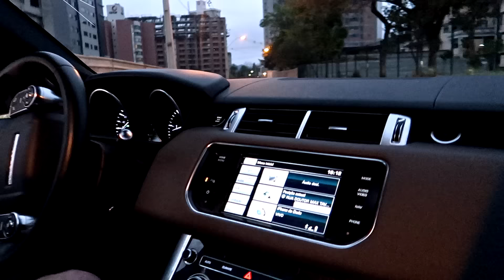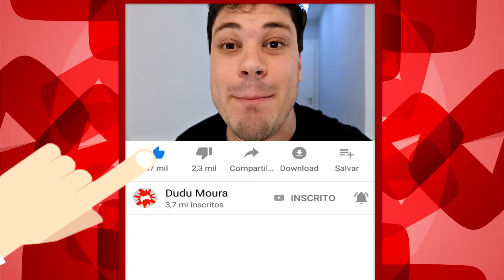24 HORAS FAZENDO TUDO ERRADO 🚫🚽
Nesse desafio o casal de namorados Dudu Moura e Carol só poderão fazer tudo ERRADO, eles vão comer tudo errado, dirigir carro errado e ate mesmo tomar banho de um jeito errado por 24 horas, sim por 1 DIA INTEIRO!! O Dudu ate fez uma trollagem com a Carol Hahah

24 HORAS FAZENDO TUDO ERRADO